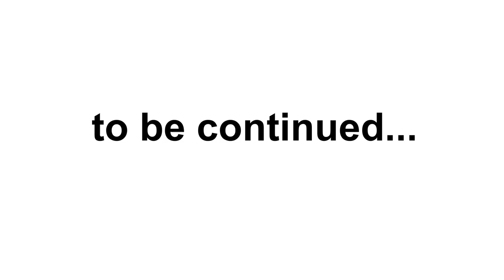Stories of Indian Freedom Fighters Veer Savarkar & Alluri Seeta Rama Raju - English Short Stories